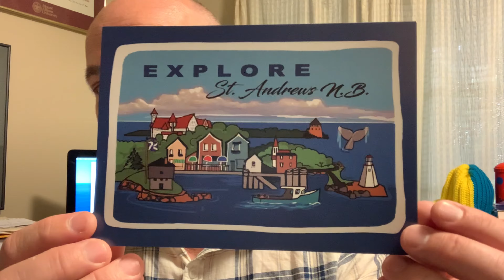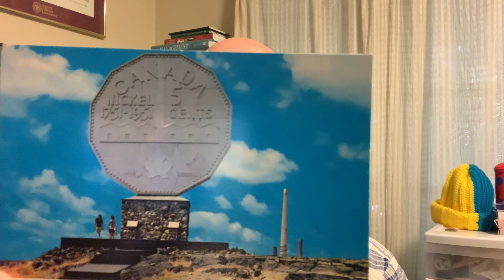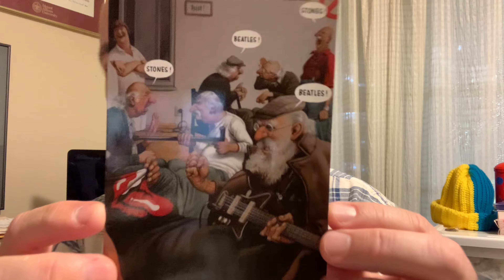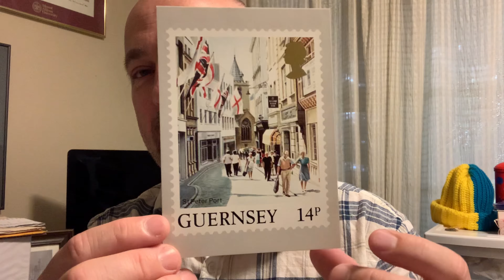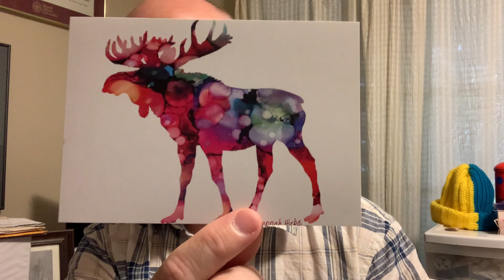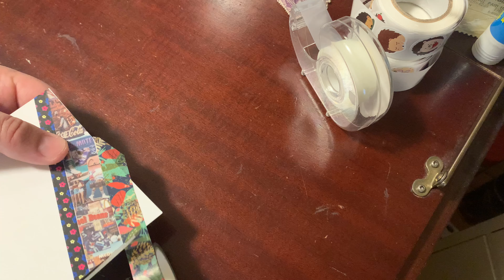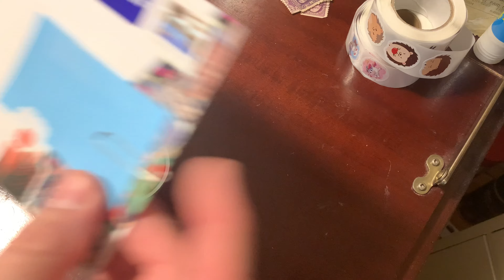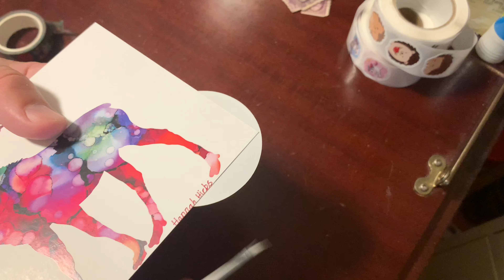Postcrossing Adventure: Showing Postcards Chosen Based on Profiles & DIY Card Decoration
Welcome to That Dad Guy's latest postcrossing journey! In this video, That Dad Guy dives into the fascinating world of postcrossing, showcasing the postcards he picked based on postcrosser profiles. From scenic landscapes to quirky designs, each postcard tells a unique story chosen with care and thoughtfulness.

But the creativity doesn't stop there! Watch as That Dad Guy fills out and decorates a special postcard, adding his personal touch and spreading joy through the art of snail mail. Join us for a fun, heartwarming, and inspiring postcrossing experience with That Dad Guy - bringing smiles and positivity one postcard at a time! 💌✨

To Contact

Stn Main
Moncton, NB
E1C 8R9
Canada